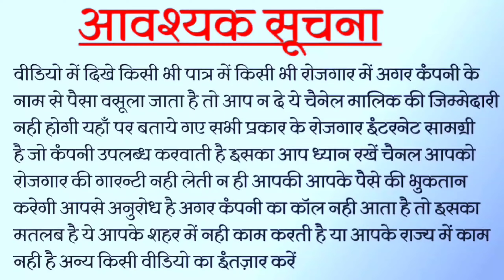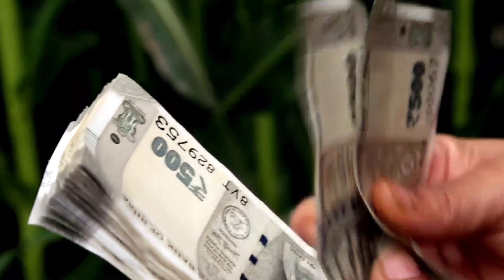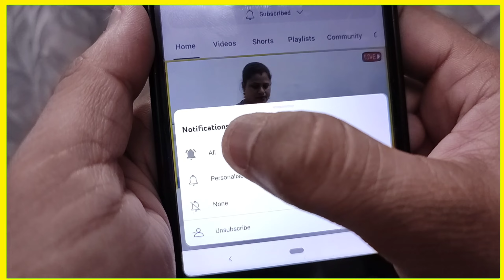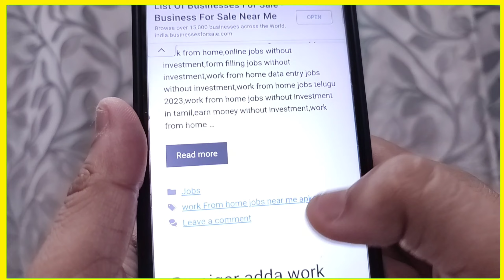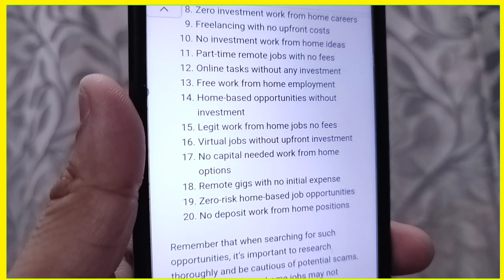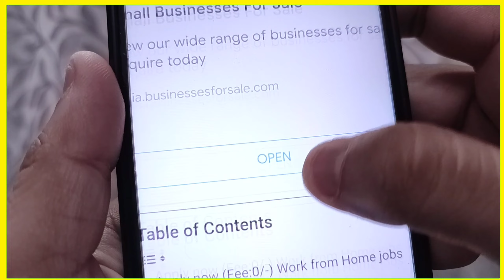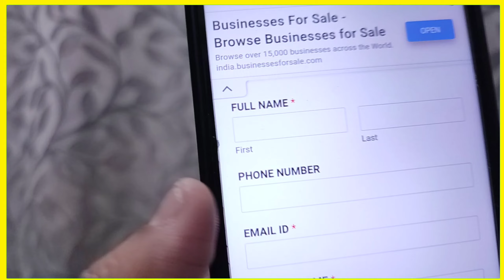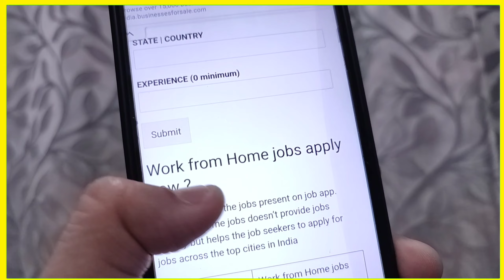Rs.50,000 महिना कमाए 🤫 🤫 New Business Idea, Best Business Ideas, Unique Business Ideas in India 2024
2 घंटे पैकिंग करके 20,000 महीना कमाओ Packing Job at Home | Work From Home Jobs | घर बैठे पैकिंग करें Packing Job at Home | Work From Home Jobs 2024  |